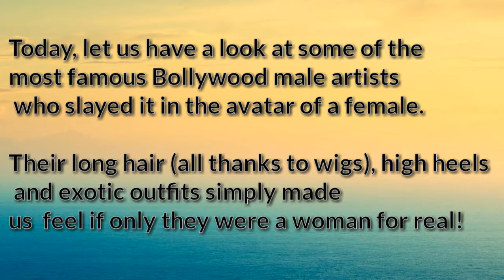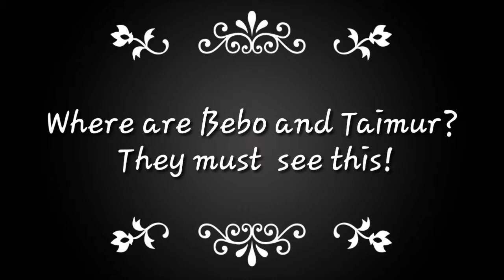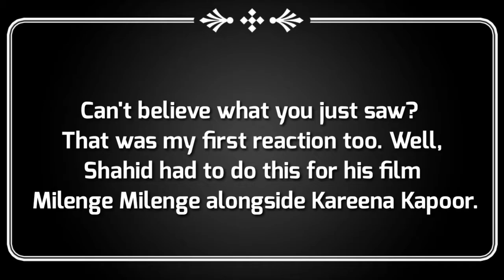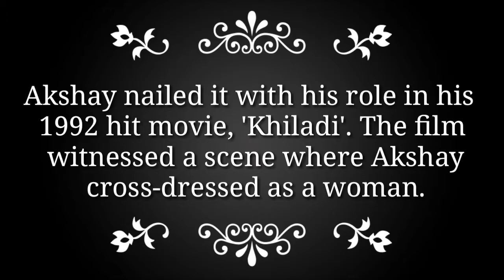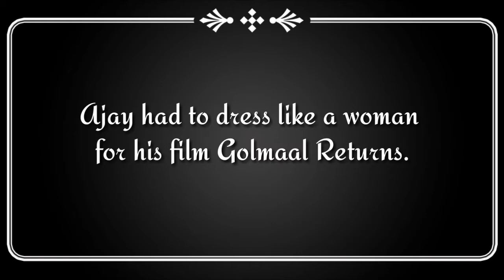MOST FAMOUS BOLLYWOOD ARTISTS WHO SLAYED IN THE AVATAR OF A FEMALE